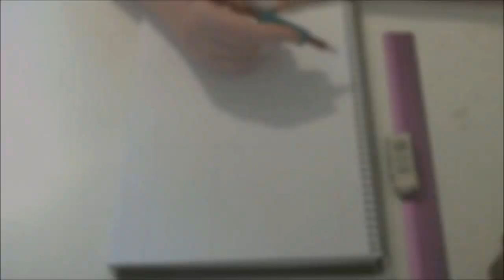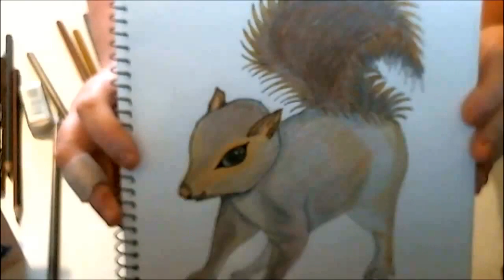How to Draw a Baby Squirrel Drawing from a photo Speed Drawing and Colouring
Music track is not owned by me, It is licensed under a Creative Commons Attribution licence This is not a Paid video, I purchased these products myself or received them as gifts from family or friends and this is my honest impression and review My Name is Jackie I create Weekly videos about Art and Drawing Including Watercolour, Acrylic and Oil painting Techniques For Kids and Adults
I also like to teach about Drawing and Illustration, My Channel already has How to videos, Speed art, Unboxings, Hauls and Reviews of Art supplies.

However you can also Comment on any of my videos If you have any questions or comments